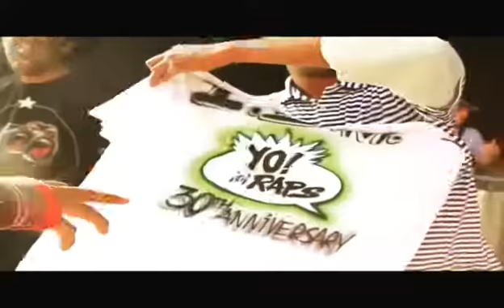This Fall 2018..